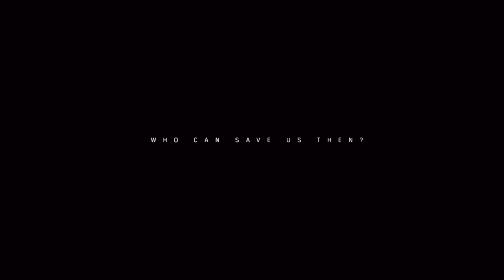Tom Clancy's The Division® 2: 1st Hour of GamePlay,1st Mission Theater ,Pt1